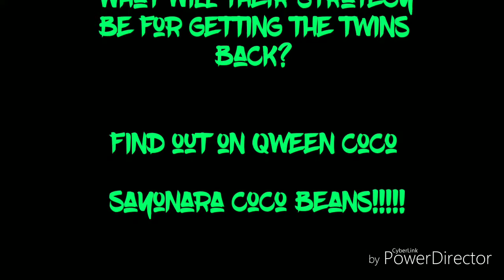A spider's web ep 2